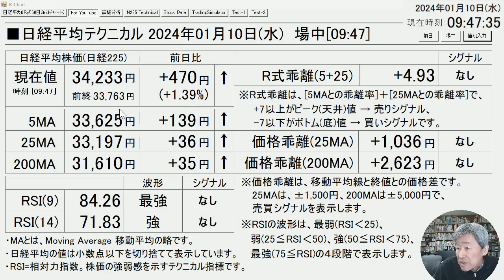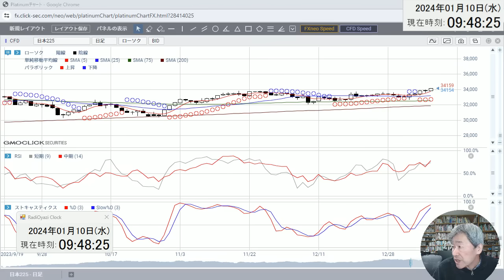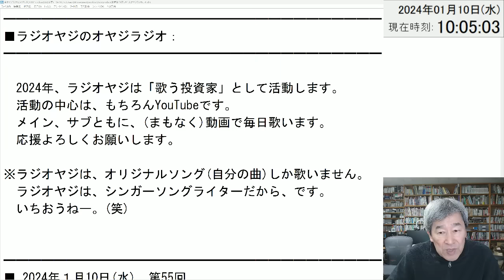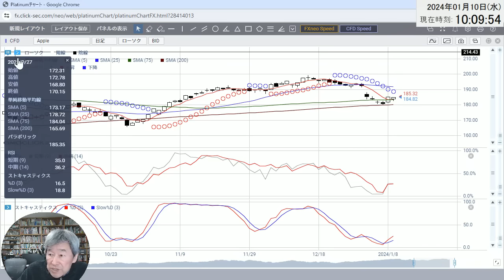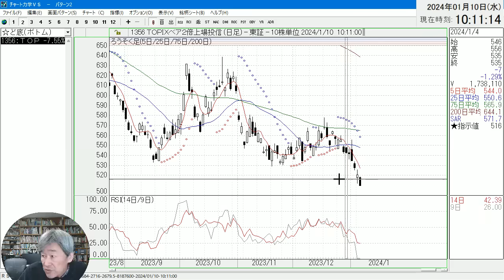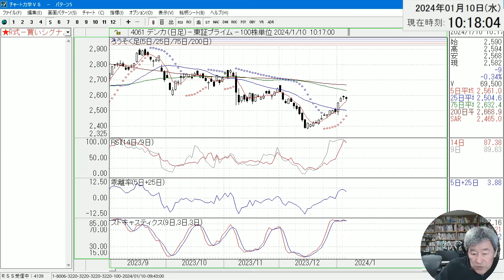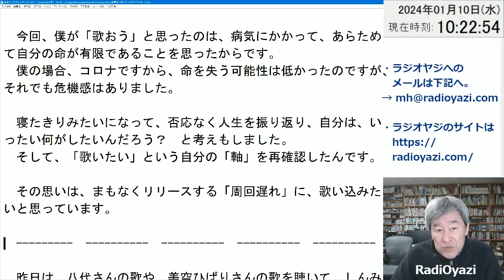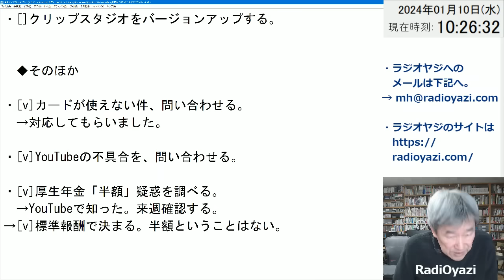【ラジオヤジのオヤジラジオ－No.55】2024年１月10日(水)。●相場：日経平均ついに34,000円突破！●注目銘柄：7014名村造船、3133海帆、3038神戸物産、3436SUM、他●歌：初恋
今週、再生PCが少し入荷する予定です。状態をチェックし、お薦めできるようなら、ご案内します。チャート力学の情報は下記よりどうぞ。CD-ROM版のインストールは簡単です。

◆動画の中で紹介したラジオヤジの愛用グッズ

・メタクエスト3
・電気足温器
・オーディオインターフェース
・モニタースピーカー(ヤマハHS8)

◆ラジオヤジのメインチャンネルはこちら

お金の情報をお届けします。

→YouTube動画のアップロード情報、緊急の情報、お知らせなどに利用しています。

2020年からYouTubeチャンネルで、プロの投資顧問の投資情報をわかりやすく解説する動画を毎日配信中。
サブチャンネルでは「ラジオヤジのオヤジラジオ」を配信。オヤジラジオは、64歳のオッサンの「挑戦記」です。